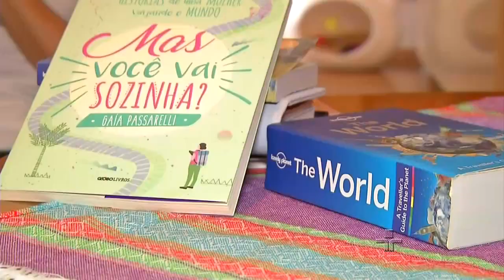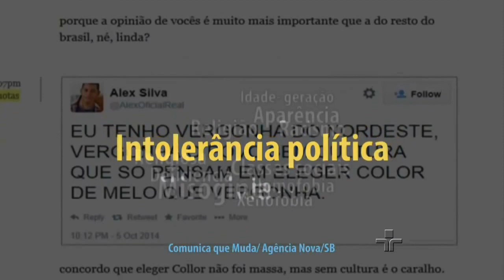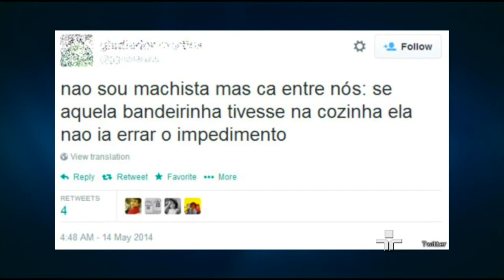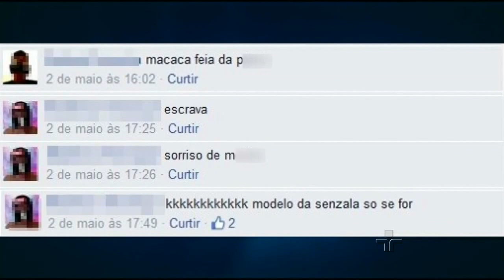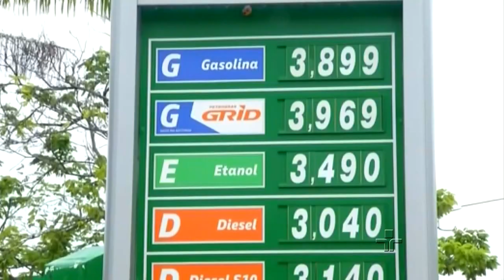Jornal da Cultura 1ª Edição | 10/01/2017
Força nacional de segurança chega a Manaus para reforçar a vigilância nos presídios. Mais seis estados estão na fila para receber as tropas federais. Além disso, mulheres brasileiras viajam mais sozinhas do que os homens. País é um dos líderes no mundo entre as nações em que elas dispensam companhia na hora de pegar a estrada.